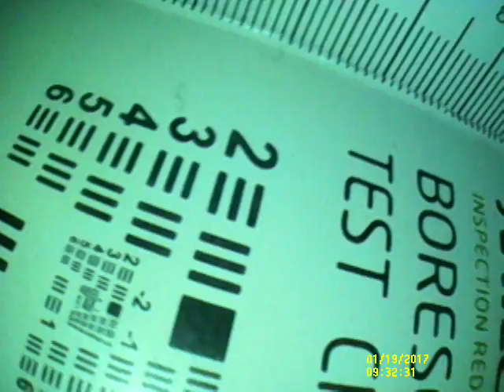USAVS2-4-1500 Sample Video from USA Borescopes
Here is a new sample of our USAVS2-4-1500 portable videoscope system